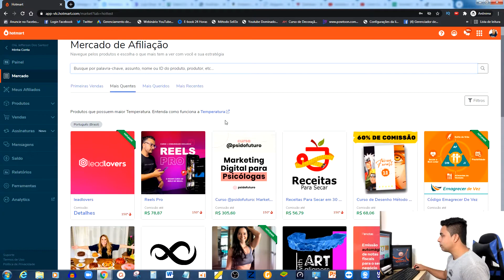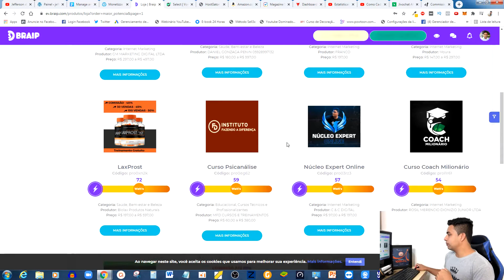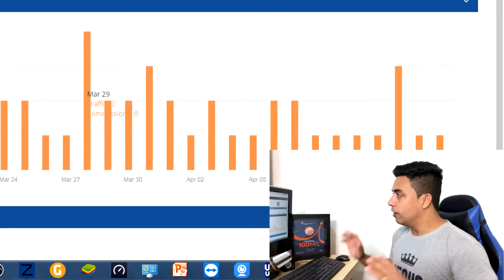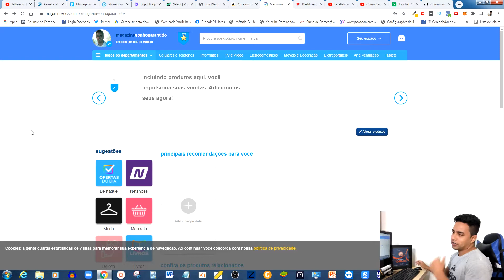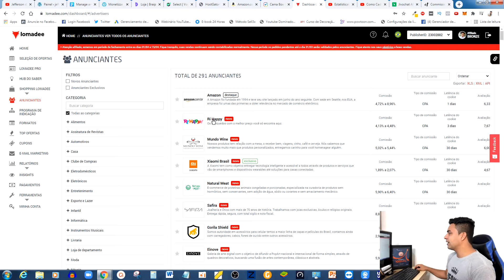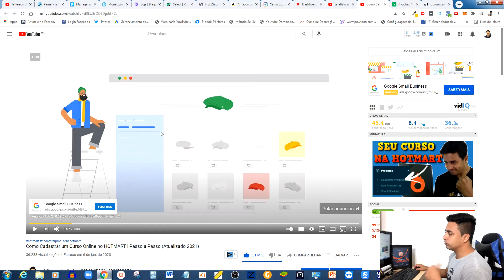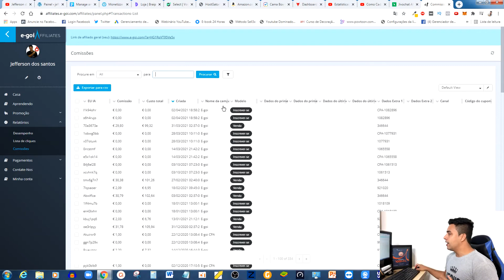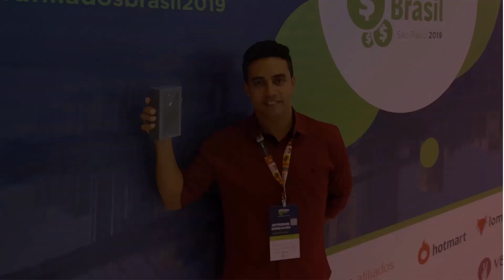+5 SITES Para Ganhar DINHEIRO na Internet de Verdade (Vivo da Internet Com Esses Sites)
🔥 Curso Completo de tráfego pago (face ads, google ads, co produção)

- Whatsapp. Clique nesse link e me chame lá

00:00 Go
00:02 : Falaí, Se inscreve no canal ta bom!